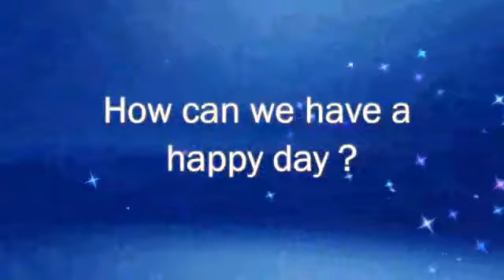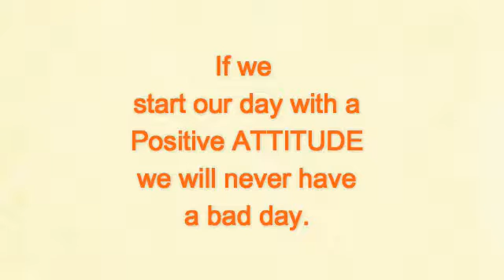How to. Make you day happy